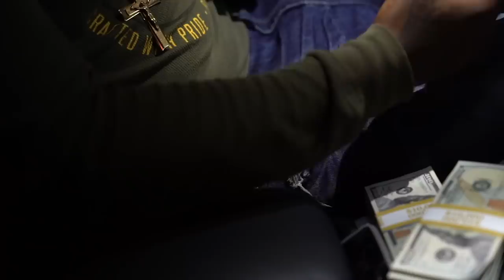BikerBoi Scooter - " Talk " Official Video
BikerBoi Scooter " Talk " Official Video music video
Directed by : Maker Films
Co- director bikerboi scooter
1life2live Production

Bikerboi Savage on Instagram